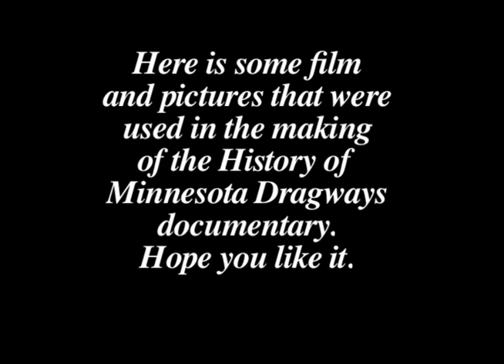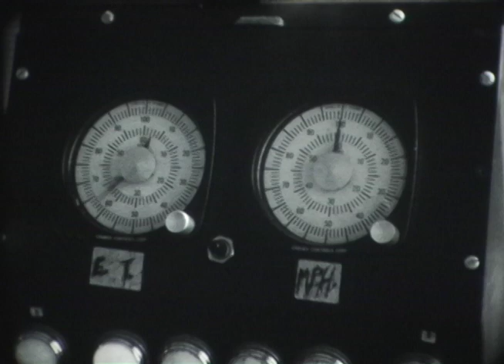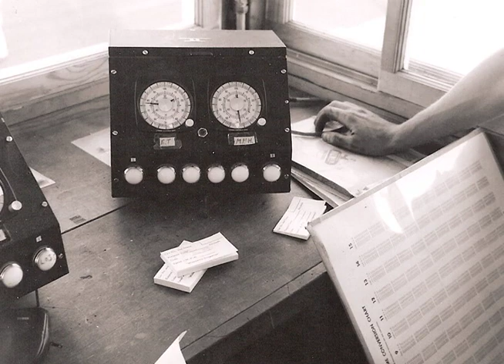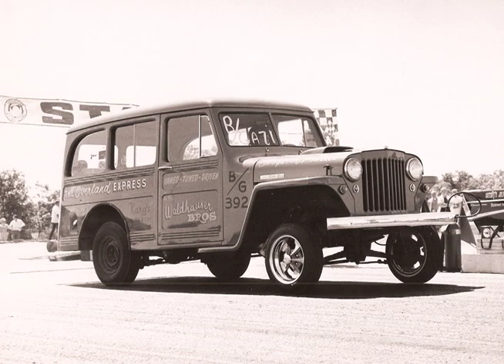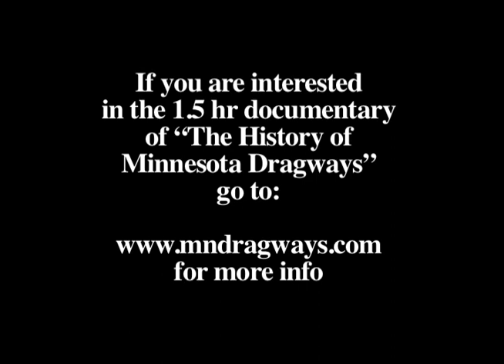Video Footage and Pictures from Minnesota Dragways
This is footage and pictures that was part of a documentary project I just completed about the History of Minnesota Dragways. if you would be interested in buying a copy of the 1.5 hour DVD or the 2 hour digital slideshow DVD go to my for more info.